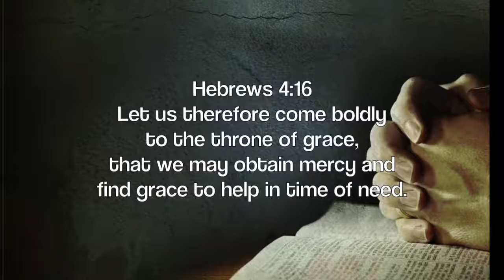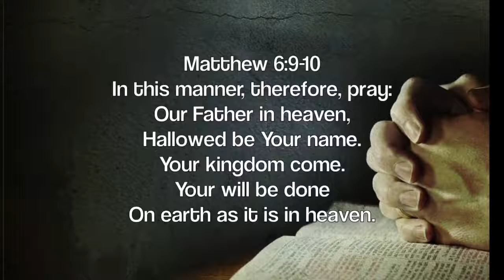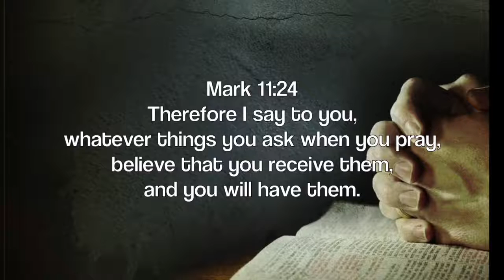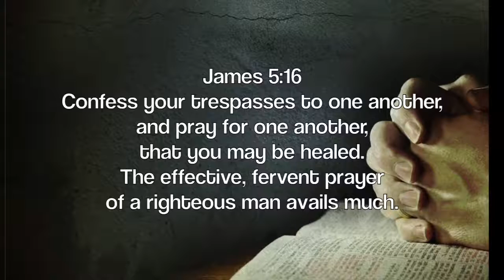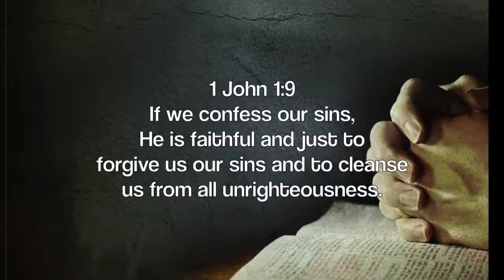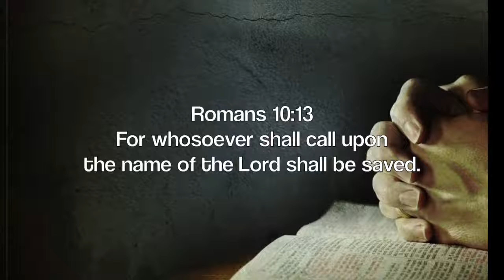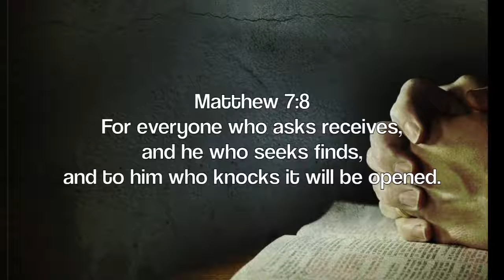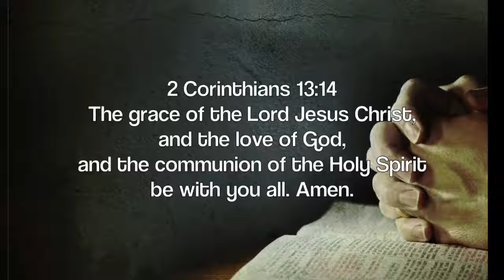1 Hour Deep Prayer Music Piano Music, Meditation Music, Healing Music, Stress Relief, Soft Music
1 Hour Deep Prayer Music  Piano Music, Meditation Music, Healing Music, Stress Relief, Soft Music